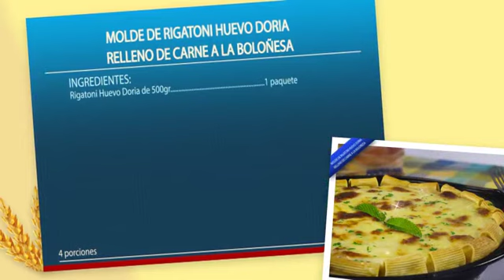Molde de Rigatoni Huevo Doria Relleno de carne a la Bolonesa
Ingredientes:

- 1 paquete de Rigatoni Huevo Doria de 500gr
- 400gr de carne molida
- 1 cebolla picada
- ½ taza de pasta de tomate
- ¼ taza de salsa de tomate
- ½ taza de agua
- 2 cucharadas de aceite
- Sal y pimienta al gusto
- 4 tajadas de queso
- 1 cucharada de mantequilla
- 2 cucharadas de harina de trigo
- 1 taza de leche
- 250gr queso rallado

Preparación:

1. Precalentamos el horno a 180ºC.

2. Cocinamos los Rigatoni huevo Doria de 13 a 16 minutos en abundante agua hirviendo, siempre teniendo en cuenta que debemos usar 1 litro de agua mezclado con 1 cucharadita de sal por cada 100gr de pasta.

3. Una vez terminada la cocción de los Rigatoni huevo Doria, los escurrimos muy bien y los pasamos por agua fría hasta que estén completamente fríos.

4. Mientras se cocinan los Rigatoni Huevo Doria, preparamos la salsa de queso, fundimos la mantequilla en un sartén, añadimos la harina, mezclamos bien para que se diluya por completo la harina de trigo y salpimentamos al gusto.

5. Añadimos la leche poco a poco, mezclando todo el tiempo y cocinamos a fuego bajo hasta que espese. Agregamos también el queso y mezclamos rápidamente para que se derrita por completo.

6. En un sartén con el aceite caliente sofreímos la cebolla y la carne molida, sal pimentamos al gusto. Añadimos la pasta de tomate, la salsa de tomate y el agua.

7. Cocinamos durante 8 minutos más o hasta que empiece a reducirse, en ese momento retiramos del fuego.

8. Acomodamos los Rigatoni Huevo Doria en un molde, los rellenamos con la salsa boloñes, cubrimos con la salsa de queso y las tajadas de queso.

9. Horneamos durante 15 minutos o hasta que se dore el queso y decoramos con perejil.